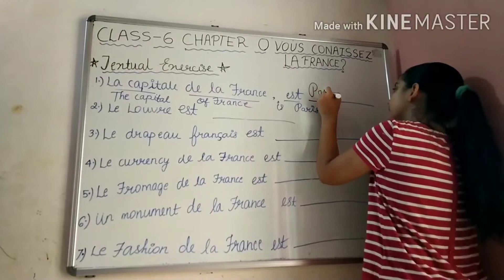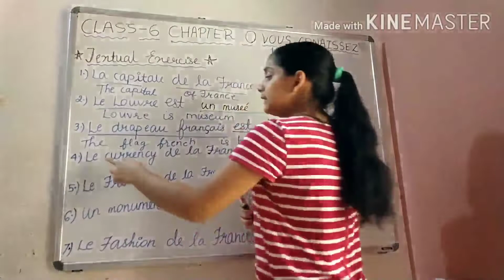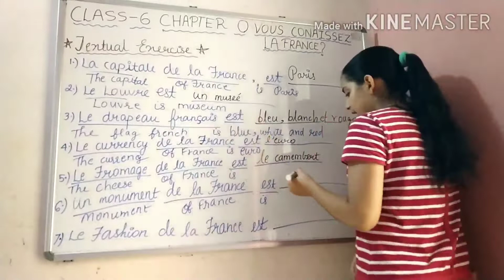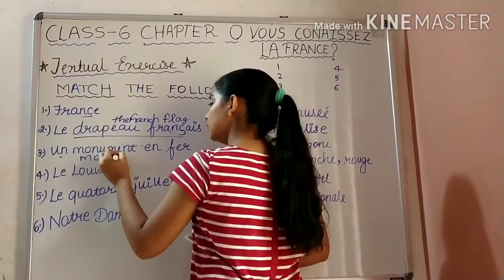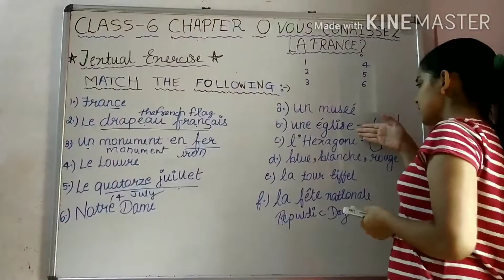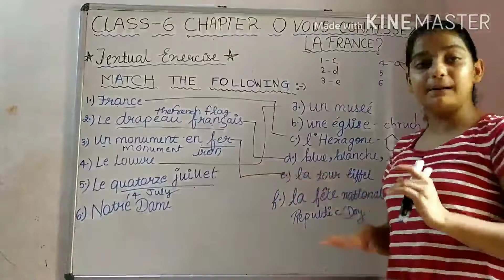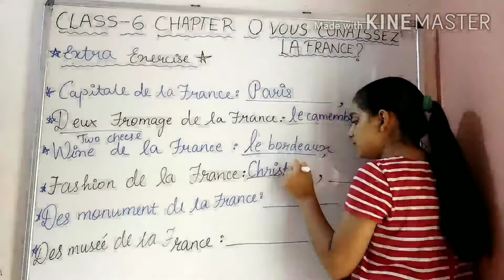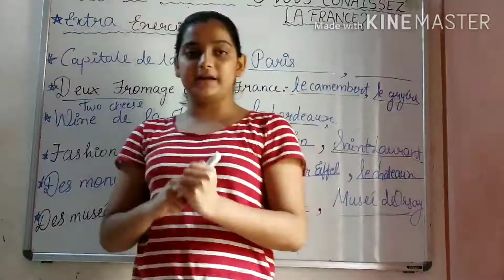CLASS 6 LEÇON 0 VOUS CONNAISSEZ LA FRANCE ❓ EXERCISES AND EXTRA QUESTION BY BHOOMIKA SAKLANI